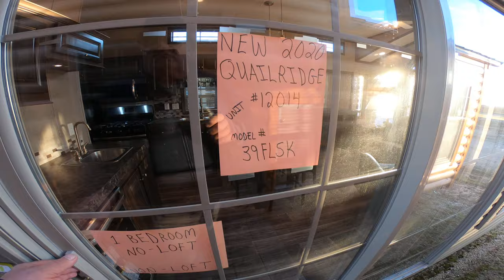New Quailridge 39FLSK Luxury Park Model RV - 1-Bedroom No-Loft (tiny house on steroids)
The Summit 39FLSK is one of the better Tiny Houses on Wheels, built by the #1 Park Model Factory in the USA, Forest River Park Models of Elkhart Indiana ( A Berkshire Hathaway Company).
Video credit to Kelly Hicks.